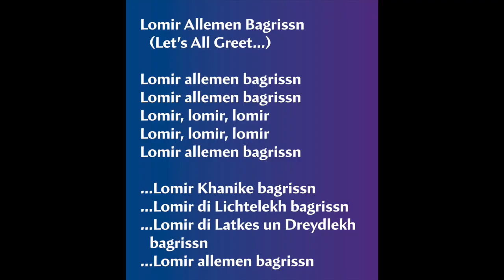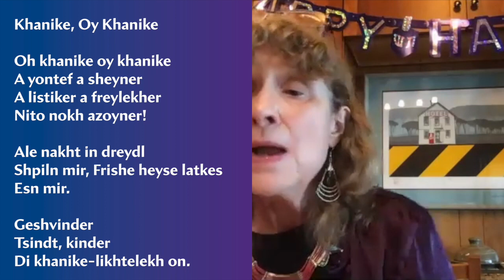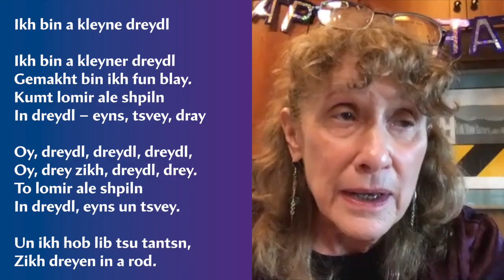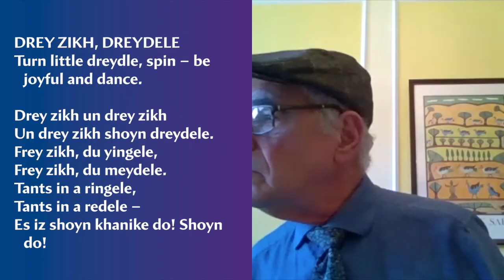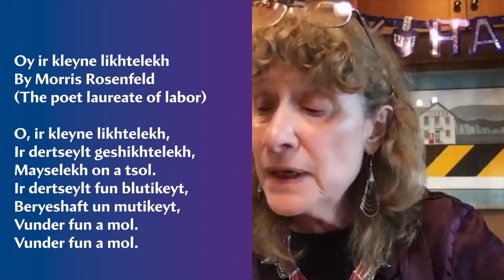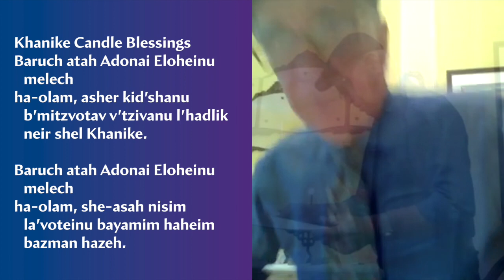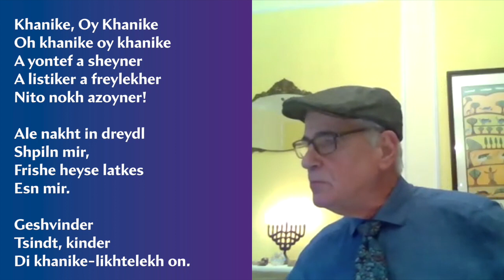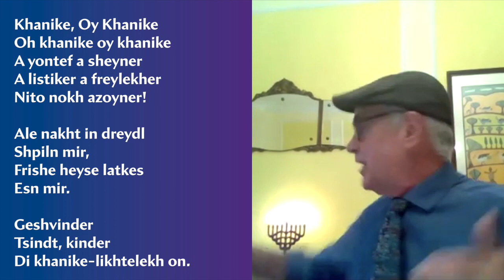Yiddish Singalong with MameLoshn for Chanukah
Enjoy a Yiddish singalong program for Chanukah with the MameLoshn Yiddish Song Group from Oak Park!

MameLoshn Chanukah Singalong Song List

1. Lomir Alemen BaGrisn
2. Khanike, Oy Khanike
3. Bulbes/Latkes
4. Ikh bin a kleyne dreydl
5. Drey Zikh Dreydle
6. Tshiri Bim
7. Eight Candles Shine for the Macabees
8. O, Ir kleyne likhtelekh
9. Candle Blessings
10. Maoz Tzur – Rock of Ages
11. Mi Y’maleyl
12. Khanike, Oy Khanike

For more information about our upcoming Cyber Club sessions and online resources, please